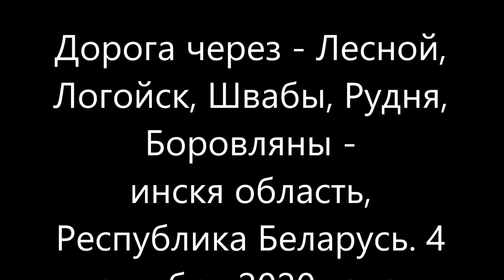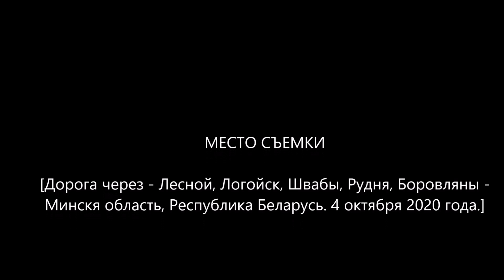Дорога через Лесной, Логойск, Швабы, Рудня, Боровляны Минскя область, Республика Беларусь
Дорога через - Лесной, Логойск, Швабы, Рудня, Боровляны - Минскя область, Республика Беларусь. 4 октября 2020 года.  The road through - Lesnoy, Logoisk, Shvaby, Rudnya, Borovlyany - Minsk region, Republic of Belarus. October 4, 2020